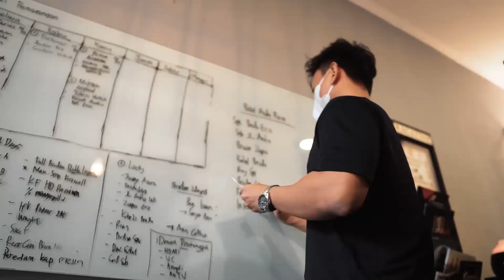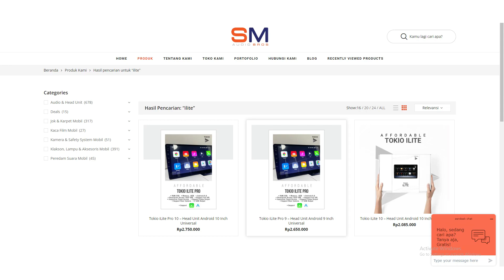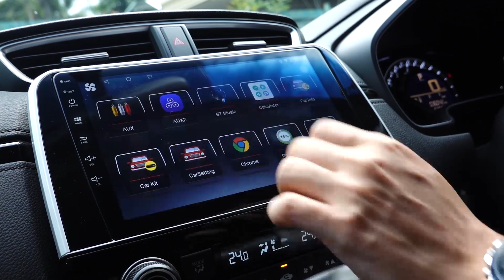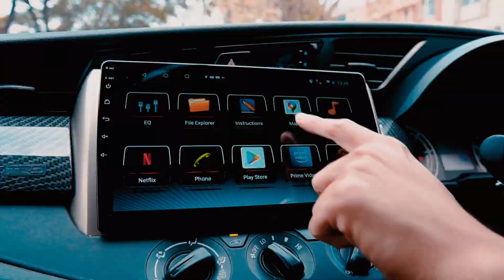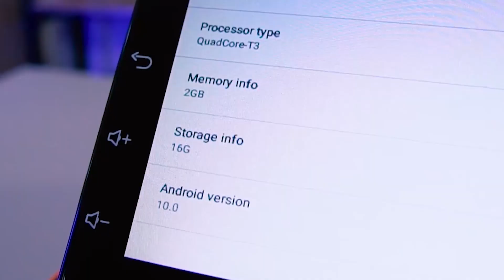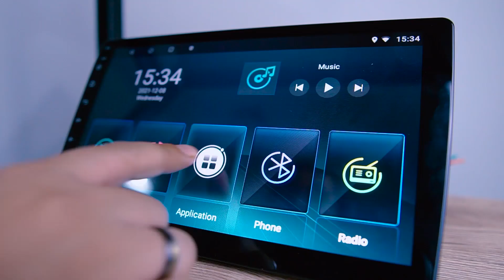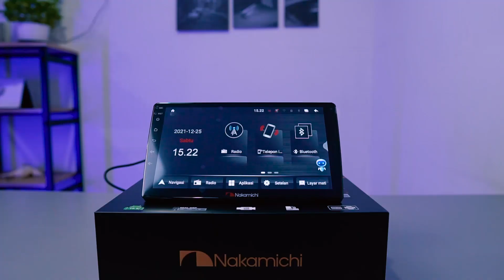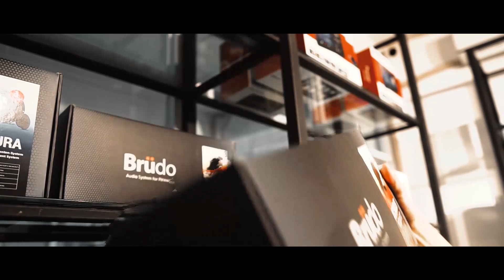TIPS AND TRICKS MEMILIH HEADUNIT ANDROID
Di video kali ini kita akan memberikan edukasi tentang bagaimana cara memilih headunit android dengan baik dan benar agar sesuai dengan karakter kalian nih. Jadi buat kalian yang penasaran cek langsung videonya ya!!

Audio | Kaca film | Peredam | Alarm | Jok & Karpet | Aksesoris

Jakarta : Kelapa Gading
Tangerang : Gading Serpong
Bekasi : Summarecon Bekasi
Surabaya : Ngagel Jaya Selatan No. 88